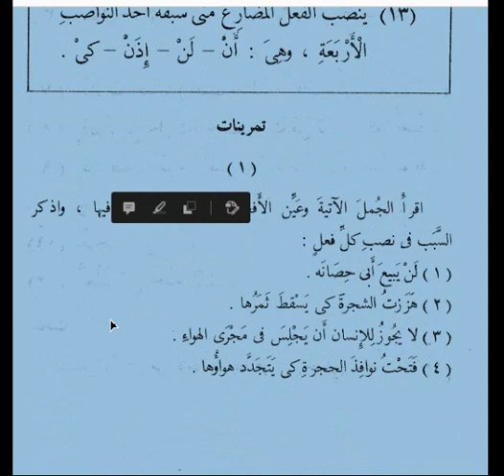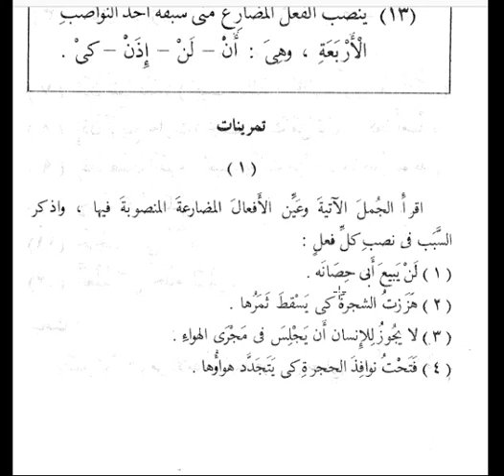10- النحو الواضح - نصب الفعل المضارع- بلغة يوربا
10- النحو الواضح - نصب الفعل المضارع- بلغة يوربا